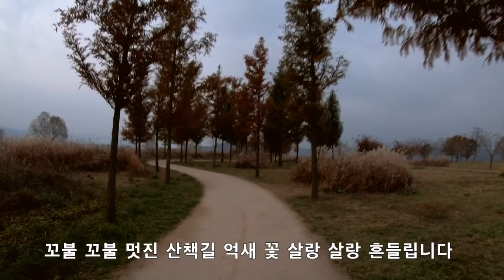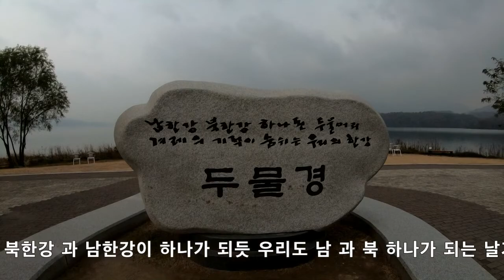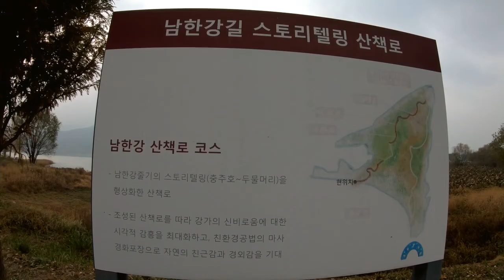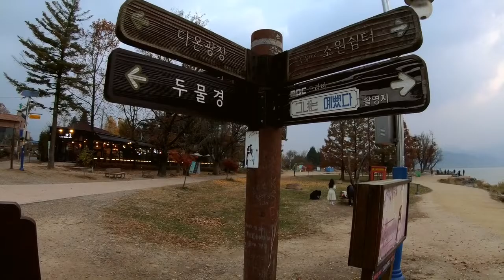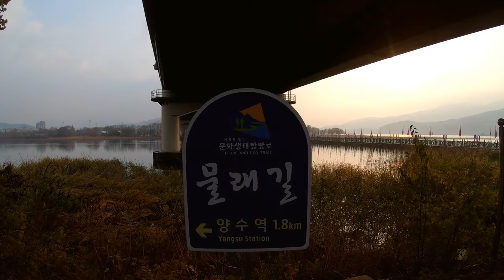두물머리 두물경 물의정원 가을 아침 산책~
가을여행
물안개 피어나는
두물머리 아침산책
날 씨 좋은 날에는 황홀한
일출 풍경 과 세미원 다산 유적지 물의정원 추천합니다.